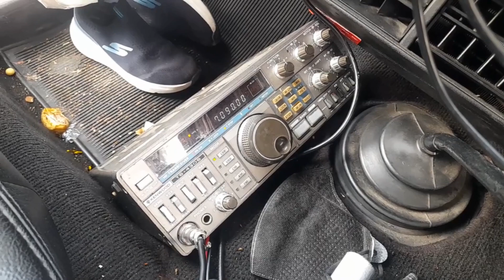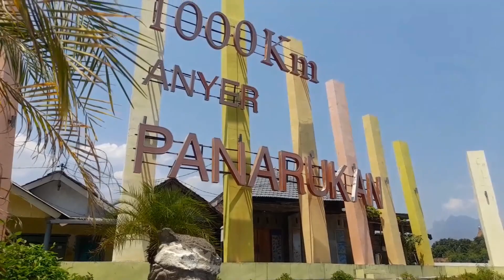UJI KEMAMPUAN 2.850 KM TAFT KEBO 1983.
Perjalanan Solo Touring Kakek - Nenek, berkendara Daihatsu Taft F50 ( Daihatsu Kebo ) 1983.  Singgah di Titik KM 1000 Jalan Daendels dan masuk ke Taman Nasional Baluran.